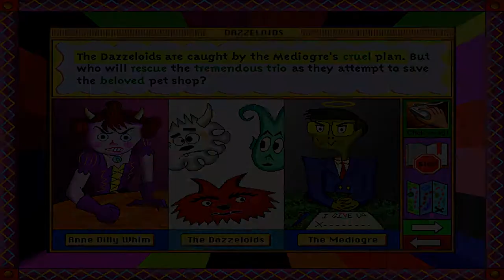Dazzeloids - Banker, Spare That Pet Shop (CD-Rom, 1994) [All 3 Endings]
Dazzeloids is a 1994 children's CD-ROM (for Windows 3.1) starring the Dazzeloids heroes. In this video, you'll see the second segment including all 3 alternative endings (based on the character selection) of "Banker, Spare That Pet Shop".

Dazzeloids is a 1994 children's CD-ROM game created by Rodney Greenblat (visual artist and art designer for PaRappa the Rapper); it features the Dazzeloids (Anne Dilly Whim, Titan Rose, Yendor Talbneerg and Stinkabod Lamé), a team of boredom banishers fighting the forces of mediocrity set by the Mediogre and his geeky assistant, Pin Bleeper.

Within the CD are three interactive stories:

A Child Is Bored: Jeremy Gerbilman ends up a Brainwashed zombie due to bland television, and it's up to the Dazzeloids to cure him.

Banker, Spare That Pet Shop: When Stinkabod's pet hamster, Shortnin'head, contracts Fuzzy Rodent Flu, Anne calls the Probe & Poke pet shop for help, but the place had vanished (or rather, "transglumified") into Another Dimension. Yendor, Titan and Stinkabod investigate the scene, but they end up teleported themselves.

Dazzeloid Dreams: A look into the dreams of the Dazzeloids, as well as the main villain.